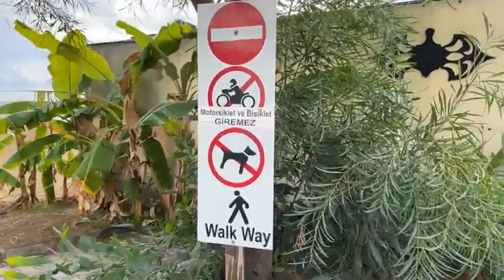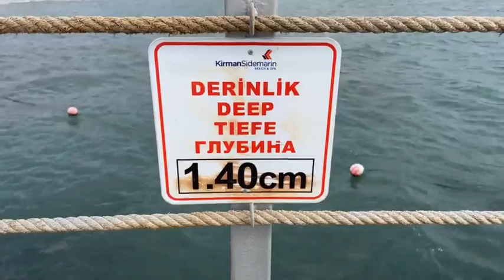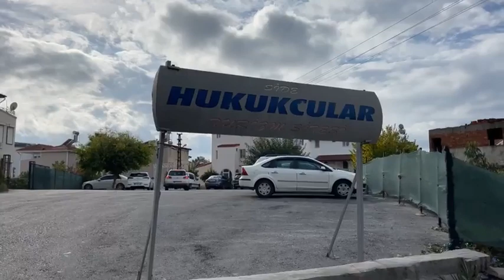Die Weg-Beschreibung zur Strand-Promenade von Side (Türkei). Live